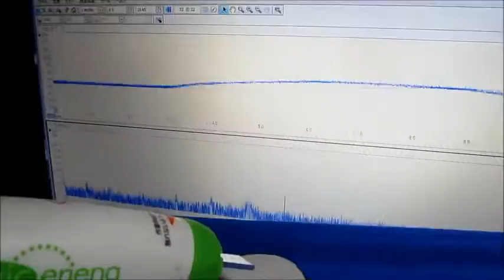空中を伝搬する超音波（表面検査の基礎実験 ultrasonic-labo）